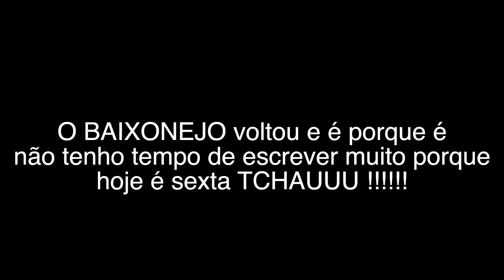baixonejo teaser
GALERA atendendo os pedidos, O BAIXONEJO esta de volta, é issai!